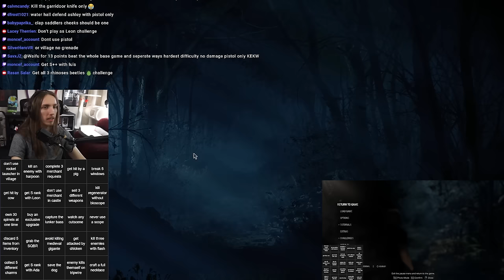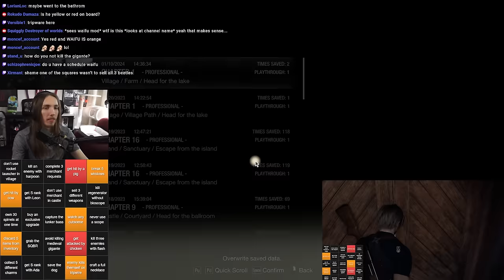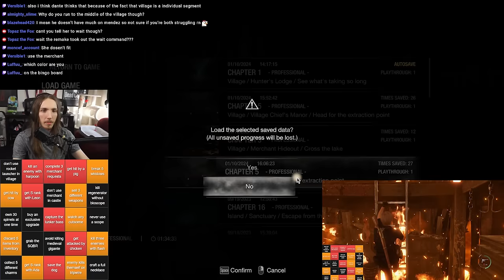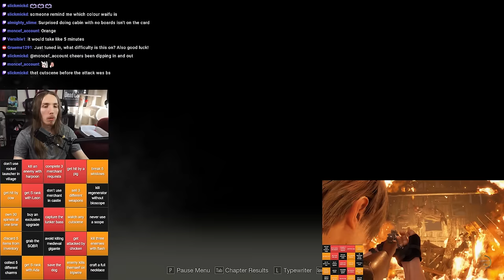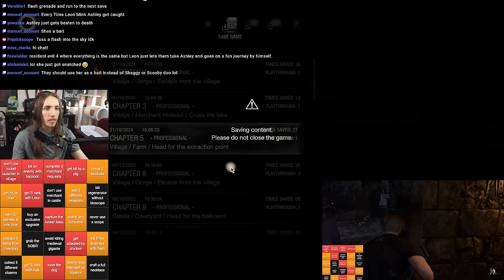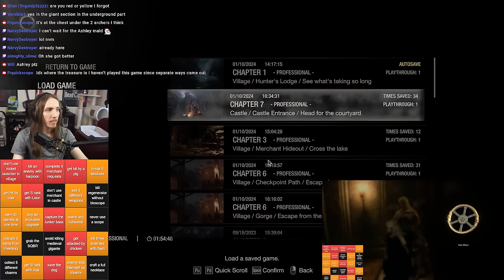I Challenged A Challenge Runner to The Ultimate Resident Evil REMATCH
I Challenged @DanteRavioli to a Resident Evil 4 Remake Bingo Race! Bingo is where we race to complete a list of 25 challenges. The challenges are randomized every race so we dont know what we will have to do. This race was a lockout bingo, that means when one person completes a task it locks it out for the other player so only 1 person can complete each challenge and the first to 13 challenges completed wins. This was both Dante and Is second time doing bingo so it had some hitches but it was really fun.